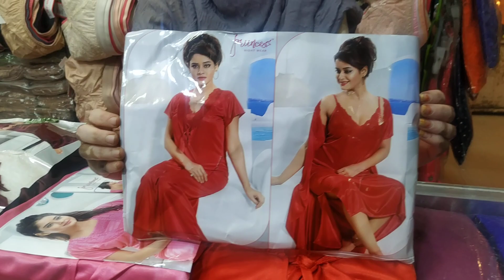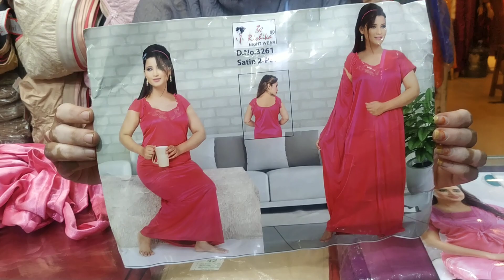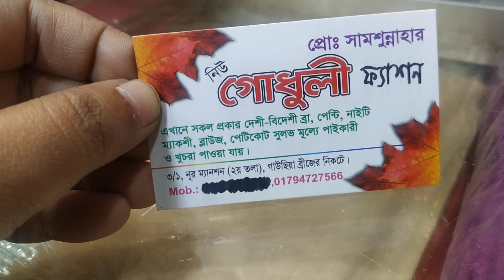লেডিস নাইটি কালেকশন/Ladies Nighty Collection & Price.